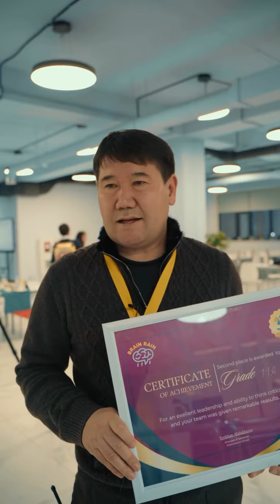Highlights from Brain Rain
Thanks to all parents who made this event unforgettable!